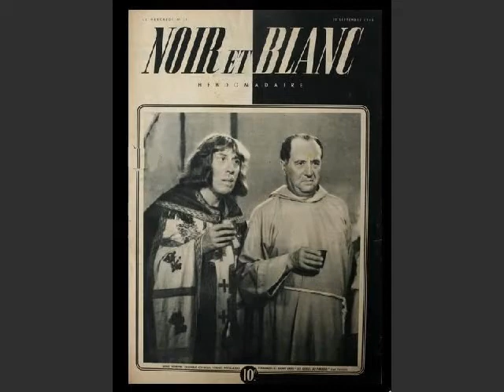Le petit vieillard qui chantait mal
Un petit vieillard chantait mal
Dans une chorale de rue
Une méchante vieille jaune et sale
À coups de coude tapait dessus
Les passants étaient bizarres
Les aumônes de plus en plus rares
Et le petit vieillard chantait mal
De plus en plus mal

C'était comme un bon animal
Un chien fidèle un vieux cheval
Les gargouilles le connaissaient
Et en secret lui souriaient
On leur a dit de quitter la gare
De ne plus marcher au hasard
D'abandonner la cathédrale
Et de dissoudre la chorale

Car le petit vieillard chantait mal

Dans une drôle de chorale
Mendiait devant la cathédrale
Quand ce petit vieillard s'est tu
Les anges de pierre ont disparu
On dit qu'ils sont partis au ciel
Pour amener à l'éternel

Ce petit vieillard qui chantait mal

Julien Clerc